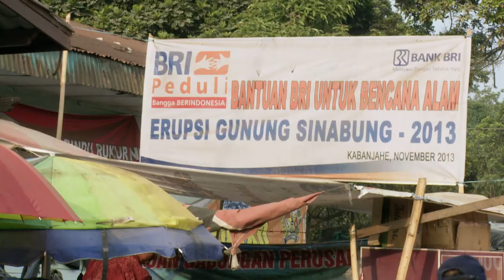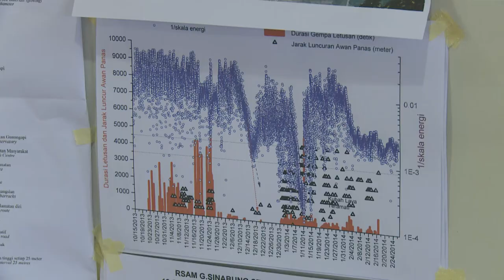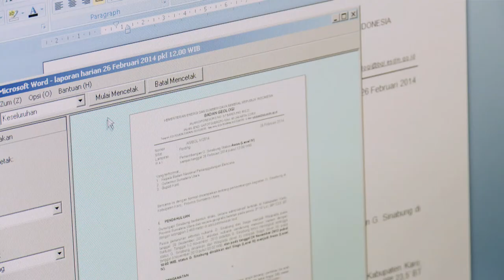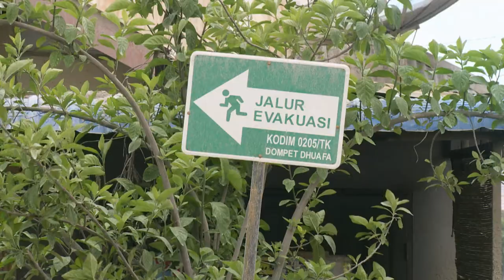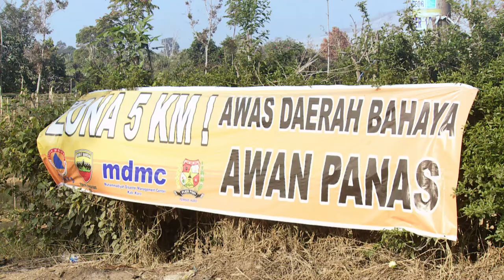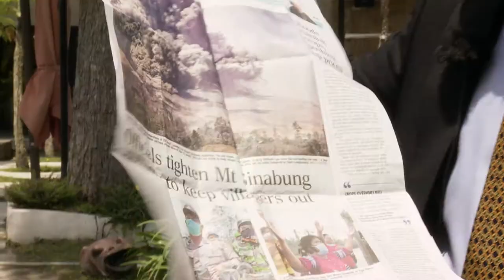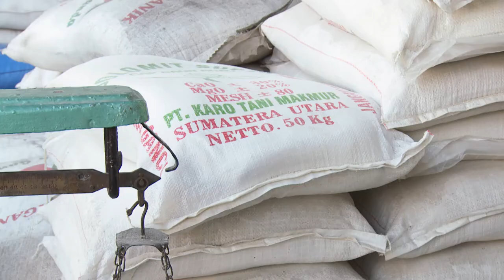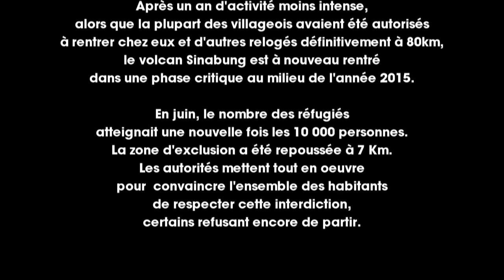Autour du volcan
Sumatra, mars 2014. À chaque instant, le regard des autorités locales, comme celui des 25.000 habitants, en grande majorité des paysans réfugiés dans les abris temporaires, se tourne vers le volcan Sinabung. Après un sommeil de près de 400 ans il est sorti bruyamment de l’oubli depuis presque 6 mois. Dans une région largement dépendante de l’agriculture, une telle crise a des enjeux humains et économiques considérables. Combien de temps l’éruption va-t-elle encore durer ? Comment se protéger, assurer sa subsistance et sauver ce qui peut encore l’être ? Pour les autorités quelles décisions prendre ? Et s’il fallait aller s'installer ailleurs définitivement ?